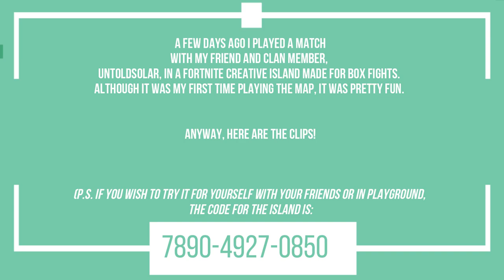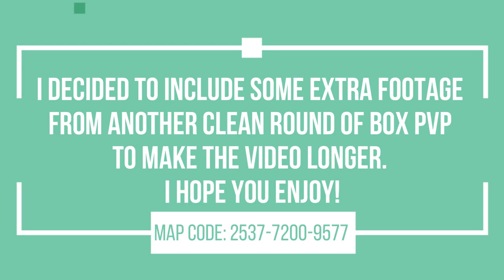The ULTIMATE BOX FIGHTING PRACTICE! (Locked Box Fights + Box PvP)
😄 My Epic Games Username: UntoldMight
🎮 My Xbox Live Gamertag: CodeUNTOLDMIGHT
✨ Add me on Discord: UntoldMight#8313
⭐ My Steam Username: UntoldMight73

Outro Music 🎶

💻 My PC Specs:

CPU: Intel 8-Core i7-9700KF @ 3.6GHz (4.9GHz w/ Turbo Boost) w/ 12 MB L3 Cache
GPU: Gigabyte Windforce NVIDIA GeForce RTX 2070 8 GB 256-Bit GDDR6 1620 MHz
RAM: XPG Spectrix D41 RGB 16 GB (8 GB x 2) DDR4 3200MHz
Motherboard: ASRock Z390 Phantom Gaming 4 ATX LGA 1151 w/ WiFi
HDD: Western Digital Blue 1 TB 7200 RPM SATA 6 Gb/s 64 MB Cache
SSD: Western Digital Blue 500 GB SATA 6 Gb/s
PSU: 600 Watt 80+ Gold Certified
OS: Windows 10 Home 64-Bit
Cooling: Corsair H115i Pro RGB 280mm Liquid CPU Cooler
Case: AeroCool P7-C0 Black Dual Tempered Glass ATX Mid Tower

🎧 My Peripherals:

Webcam: Logitech C920 HD Pro Webcam
Microphone: Silver Blue Yeti USB Mic
Headset: HyperX Cloud Alpha Pro Gaming Headset
Mouse: Logitech G Pro Wireless Optical Gaming Mouse
Keyboard: Logitech G Pro Tenkeyless Mechanical Gaming Keyboard
Mouse Pad: Logitech G640
External Hard Drive: Seagate 5 TB External USB 3.0 Portable Hard Drive
Laptop: Lenovo ThinkPad Yoga Ultrabook Touchscreen Laptop
Phone: 128 GB Green Apple iPhone 11
Chair: BestOffice Black Leather Gaming Chair
Desk: Tribesigns Mahogany Brown Modern L-Shaped Corner Desk

👀 My Current Fortnite settings:

Window Mode: Windowed Fullscreen
Resolution: 1920 x 1080
Frame Rate Limit: 236-240 FPS
Matchmaking Region: NA East
Latency/Ping: 24-29ms (avg.)
DPI: 800
Polling Rate: 1000 Hz
eDPI: 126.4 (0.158 x 800)
Mouse Sensitivity X: 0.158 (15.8%)
Mouse Sensitivity Y: 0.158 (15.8%)
Mouse Targeting Sensitivity: 0.300
Mouse Scope Sensitivity: 0.400
HUD Scale: 0.70 (70%)
Wall: E
Floor: V
Stairs: Mouse Button 5
Roof: Q
Building Edit: Left Shift
Select Building Edit: Right Mouse Button
Edit on Release: ON

📝 Important Dates/Transitions:

October 2018 - UntoldMight began streaming on the Mixer platform.
May 2019 - UntoldMight purchased both a monitor and desktop and switched from console to controller on PC.

📌 About this video:

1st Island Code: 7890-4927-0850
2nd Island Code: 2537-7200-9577